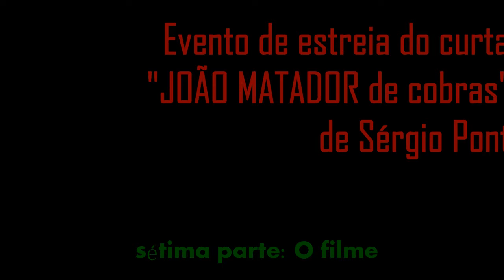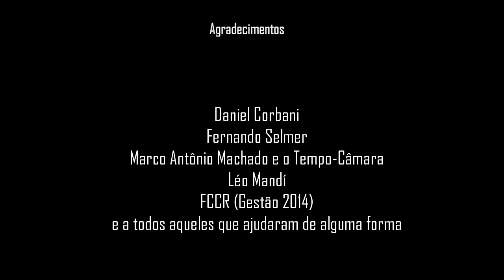Evento de estreia do curta "JOÃO MATADOR de cobras", de Sérgio Ponti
Imagens do evento de estreia do curta-metragem "JOÃO MATADOR de cobras", de Sérgio Ponti, ocorrido na dia 02 de Agosto de 2014, no bairro Vila das Flores/SJC-SP, local que serviu de cenário para o filme.
sétima parte: O filme